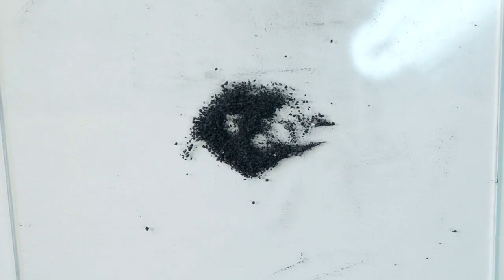Miniature realistic poppy bouquet 💐 Polumer clay flowers tutorial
Hi friends! Today I will show you how to quickly and easily make miniature polymer clay poppy flowers for your dollhouse.

For the petals, take red clay of any brand. It is better if the clay has a warm shade, like Cernit poppy red. If your clay is darker or colder in color, add a little yellow to it.

Instead of the base, I use the back surface of the cheap silicone mold purchased at Alliexpress. It is very convenient and easy to form petals on a silicone surface. Work carefully, do not push. If your clay is falling apart, then it is too hard. Add some FIMO liquid to it. If the clay sticks to the dots, then it is too soft. Add some baby powder or red pastel to it. You can sprinkle a little Dots baby powder if it is difficult for you to round off the edges of the petal the first time. Cut the finished flower with a knife, carefully place it on a sheet of paper or paper accordion, and bake in the oven.

To create black stamens, you need to finely chop the clay with a knife. To prevent pieces of clay from becoming blind, add a little black pastel to them. You can add a little baby powder to make the pieces even smaller. Extra pieces can be baked and put into a box. This is useful in miniature cooking. If you are too lazy to cut clay, use black sand.

To create the stem, gently roll the clay and bend the tip slightly. Make the stem length a little longer than necessary. You can always trim it later. I like it when the stem bends a little under the weight of the flower, so I do not insert wire into the stem.

Properly baked clay bends well. If your stems are constantly breaking, then most likely you baked them badly. This often happens if you mix Fimo clay with other grades and bake the mixture at a temperature of 100-110 C. The problem is that other grades of clay do not have this temperature. I tried to bake the stems from the clay mixture for about 40 minutes at a temperature of 110 C, but they still did not bake and break. Therefore, when you mix Fimo with other clay, bake at a temperature of 115 C. The properties of Fimo will not deteriorate from this. But Fimo's white clay may turn yellow! Therefore, it is better not to experiment with light shades.

To make the color of the leaves more realistic, you can lightly color from red or brown pastels.

After baking, insert the stem with a drop of glue on the end into the hole in the flower. Your beautiful poppy flowers are ready!